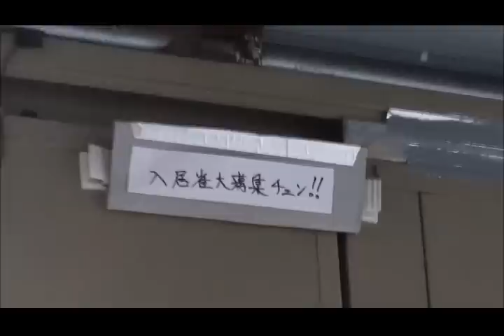スズメの「ヨッシー＆ナオ」ペアの巣を解体リフォーム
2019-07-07 PenChun News 巣の蓋を開けてビックリ！想像以上の枯れ草の厚さに驚きました。掃除して新しい枯れ草を入れて新居の完成です。タイガーが様子を伺っていましたが住んでくれるでしょうか？※本日より６連勤につきコメントの返事が出来ないと思います。m(_ _)m